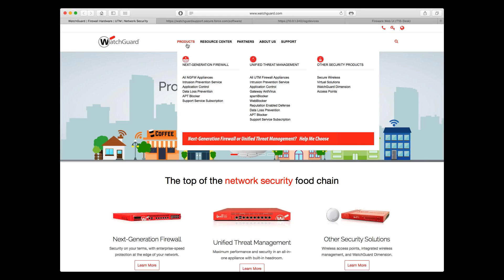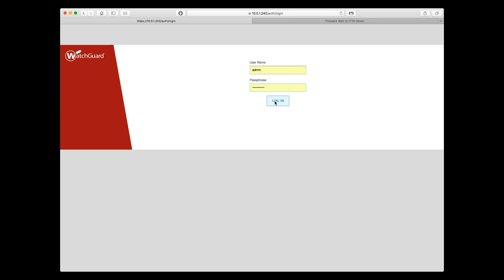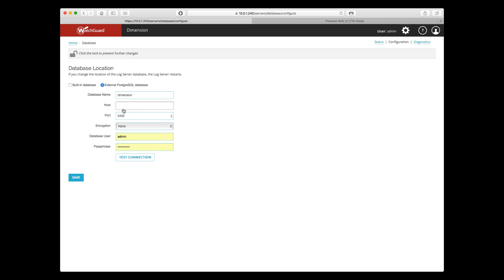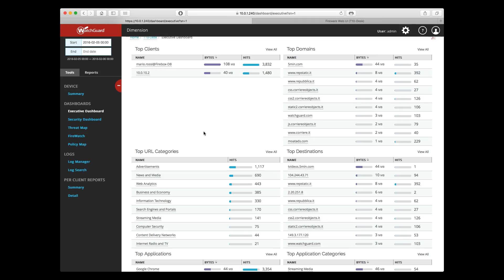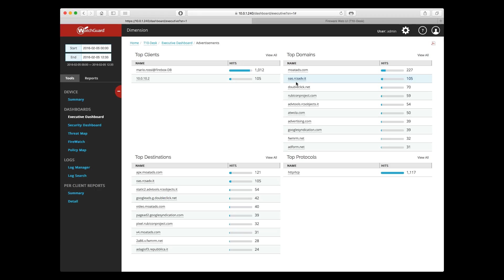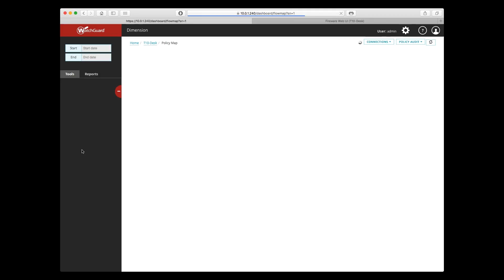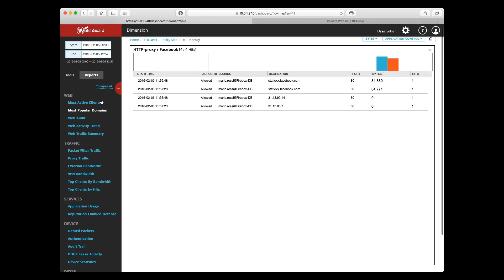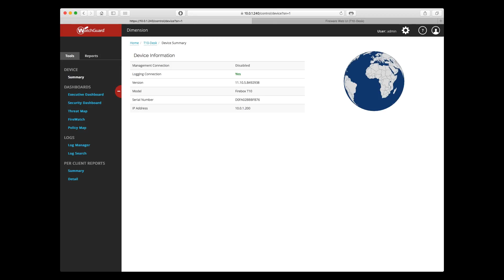WatchGuard - Dimension Visibility